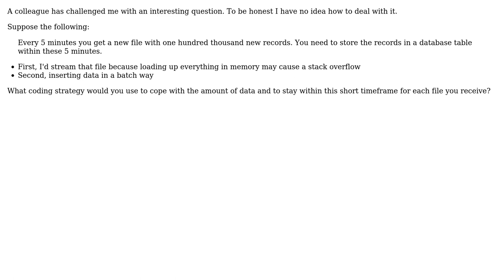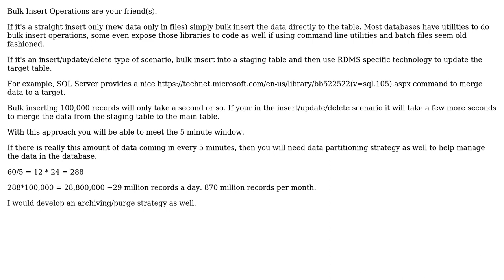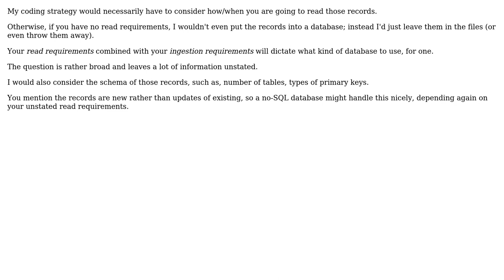Receiving lots of records and storing them in a database in a short time frame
Software Engineering: Receiving lots of records and storing them in a database in a short time frame

With thanks & praise to God, and with thanks to the many people who have made this project possible! | Content (except music & images) licensed under CC BY-SA | Music | Images & others | With thanks to user roland user Robert Harvey user Jon Raynor user Erik Eidt user aschipfl and the Stack Exchange Network Trademarks are property of their respective owners. You are responsible for your own actions.